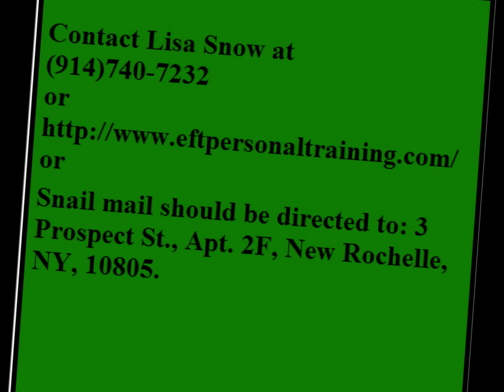EFT Personal Training video final version